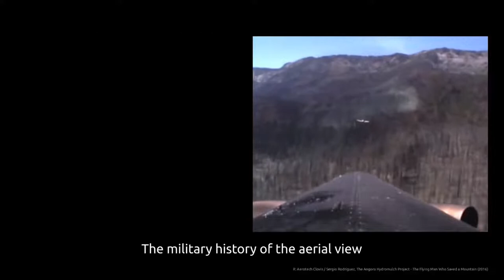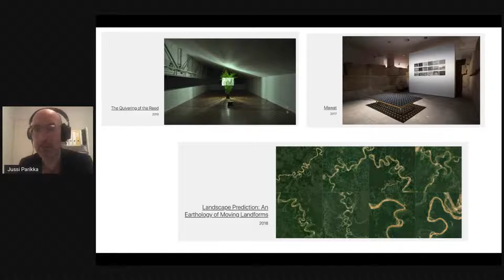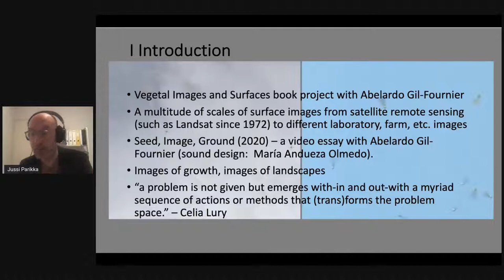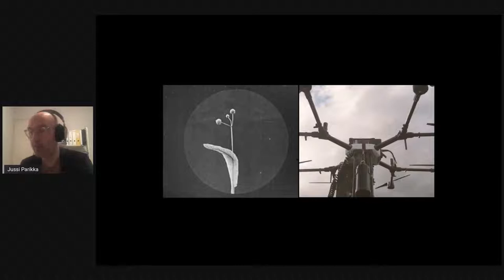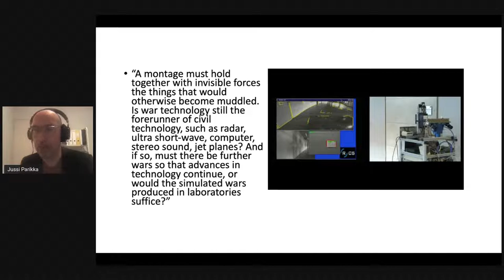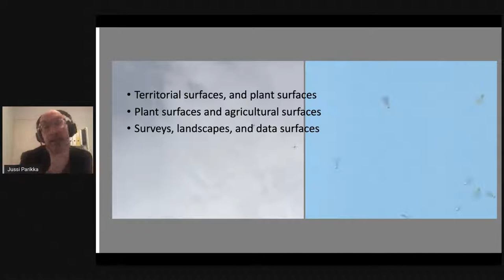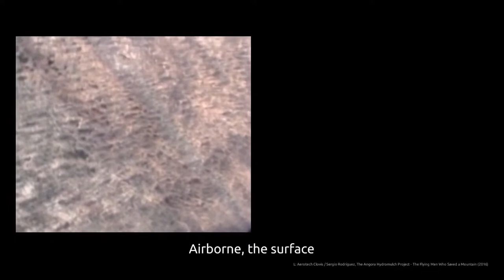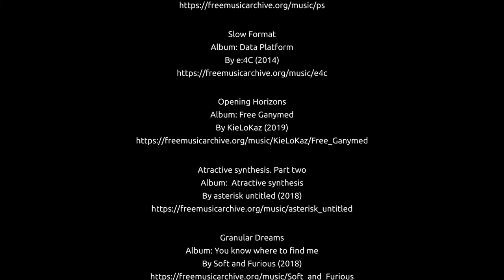Digital Dish | Jussi Parikka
The lecture will discuss Jussi Parikka’s work-in-progress research on “vegetal images” in collaboration with Abelardo Gil-Fournier as an entry point to an alternative history of visual culture and photography. The talk draws on their recent practice-based engagement, the audio-visual essay Seed, Image, Ground (2020) that will be screened as part of the talk. Hence, questions of artistic methods are central in this respect as well.

Parikka will address how the project develops a genealogy of energetic and material forms of images that have emerged in the contexts of plant research since approximately the 1850s. The authors turn to plants, not only in the broader philosophical sense of the last years of discussions but also in the contexts of research in the modern history of sciences, experimental practices and modelling.

The presentation will be followed by a discussion with Robert Bobnič.

Cover image: Dorijan Šiško
Production: Ljudmila, Art and Science Laboratory, and Projekt Atol Institute

With support from the Ministry of Culture of the Republic of Slovenia and the Municipality of Ljubljana – Department for Culture.